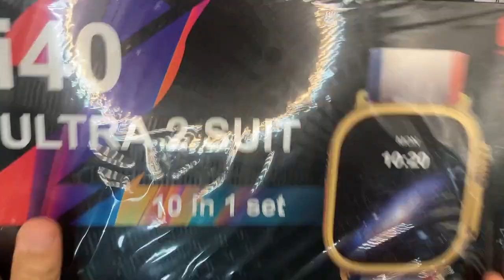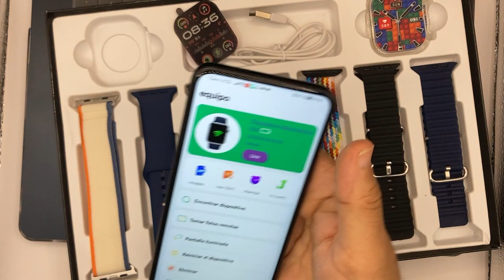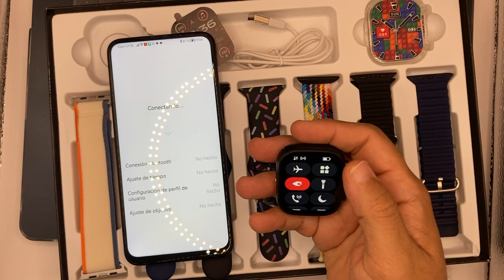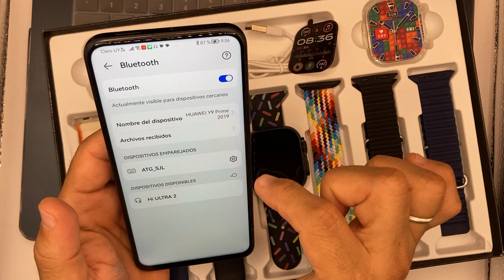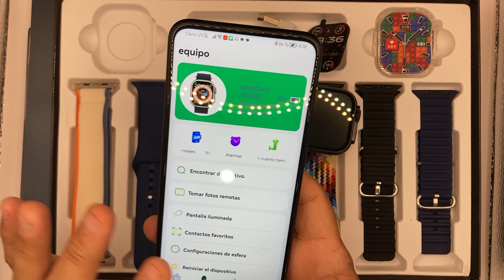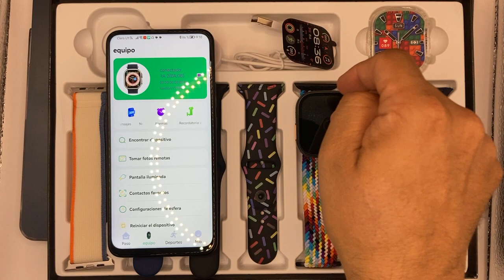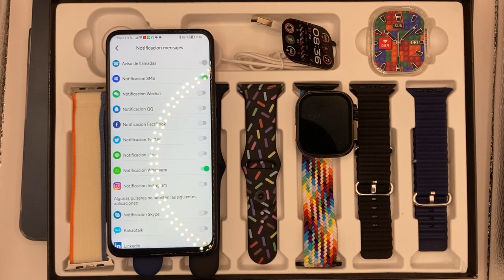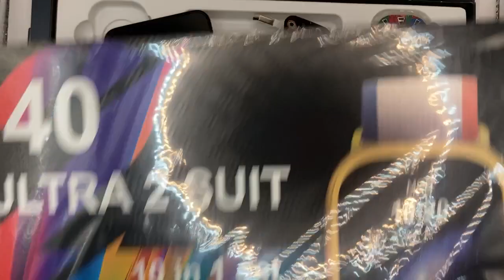Como conectar mi reloj i40 ultra con Android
En este video te enseño  Como conectar mi reloj i40 ultra con Android